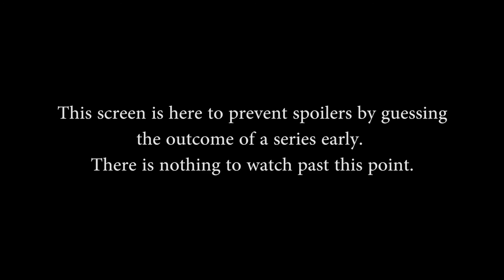SMITE Console League Gauntlet Group B - Stage 2 (Game 2)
SMITE Console League Gauntlet Group B - Stage 2 (Game 2) (Monday, October 31st, 2016)

Teams in this match: Team eLevate, Kingdom Esports

Gods in this match: Erlang Shen, Sol, Bacchus, Vamana, Chronos, Jing Wei, Odin, Athena, Bastet, Scylla

Players in this match: Camping Solo, Coviiii, McSaltyCakes, yoyoabc, Zachsy, KeegsMate, Mr McWafflez, Rippin Holes, The Jumpahhh, Truancii